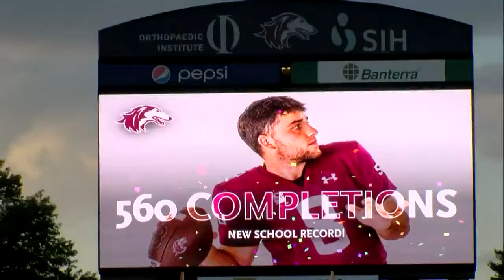SIU takes down Austin Peay in season opener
Salukis beat the Governors, 49-23